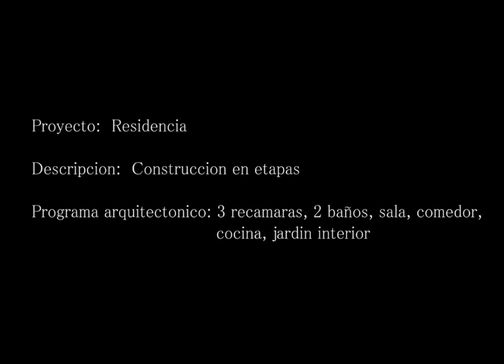CESDAA - Vivienda Progresiva - alumno: Eder Mtz.